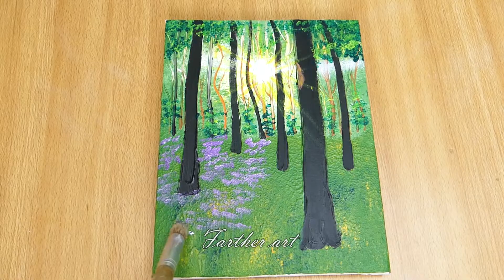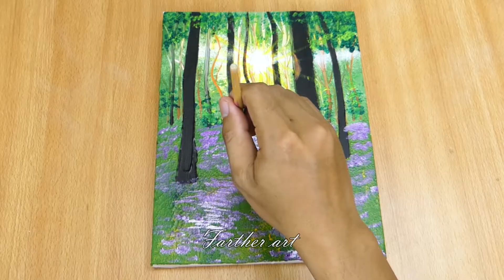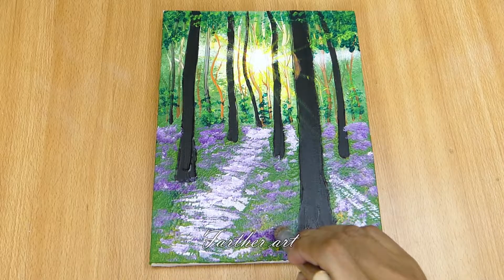Sun Shining Through Wildflower Forest ! Acrylic Painting Techniques #6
Acrylic mediums or just adding water allow painters to change the color, texture, hardness, flexibility, and other properties of the paint surface. Oil and watercolor painters also work with a variety of mediums, but the selection of acrylic mediums is significantly wider. Acrylics can be used to change their binding properties, and they can adhere to a wide range of surfaces. Paper, canvas, and a variety of other materials can all be painted with acrylics; however, because engineered woods like medium-density fiberboard are porous, painting with acrylics on those surfaces can be difficult. Acrylic paints are also used in hobbies like building model people, automobiles, buildings, railways, and other structures.

Different methods of handling and applying acrylic paints with polymer bases are known as acrylic painting techniques. Because they dissolve in water, acrylic paints dry faster than oil paintings—in as little as 10 minutes.  These kinds of paint can be used directly on canvas, doing away with the requirement for turpentine and gesso. Acrylics can be diluted so they can be poured or used for glazes in addition to painting with concentrated color paints.

We hope you will like our art and Experience the fun of doing it yourself! Make it easy.
The video below can show the actions performed by our characters in a controlled environment - please use judgment, care and caution if you plan to copy.